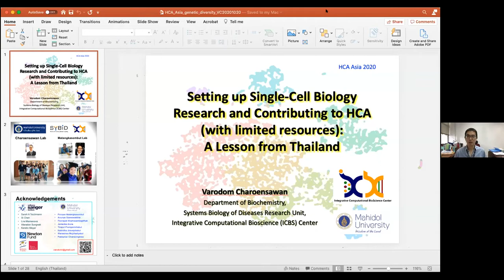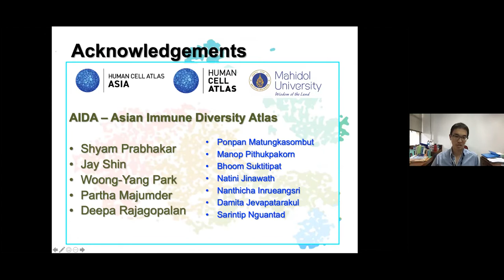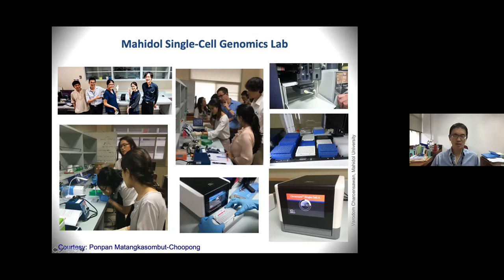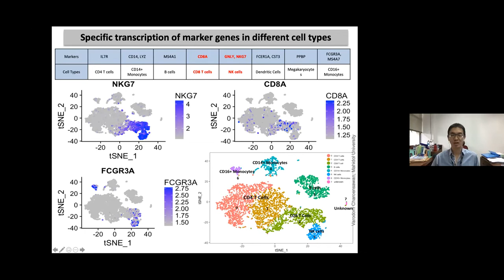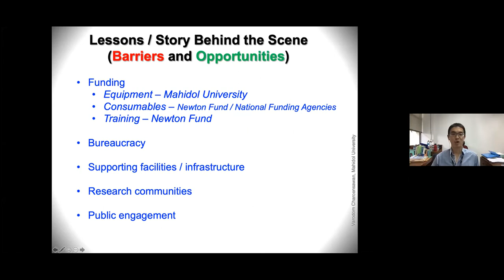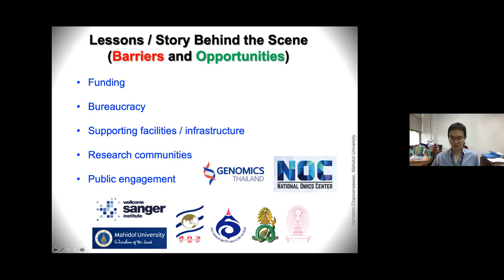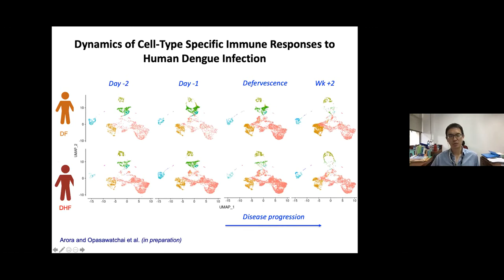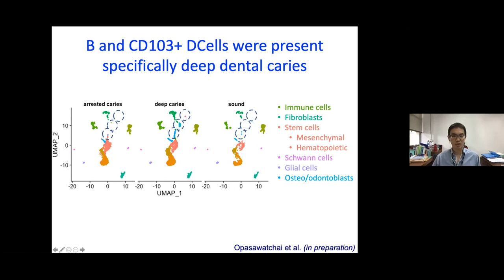HCA Meeting Asia 2020: Co-current 3-2c - Setting up & Contributing to HCA: A Lesson from Thailand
HCA Meeting Asia 2020: Co-current 3-2c - Setting up Single-Cell Biology Research and Contributing to HCA (with limited resources): A Lesson from Thailand

Varodom Charoensawan